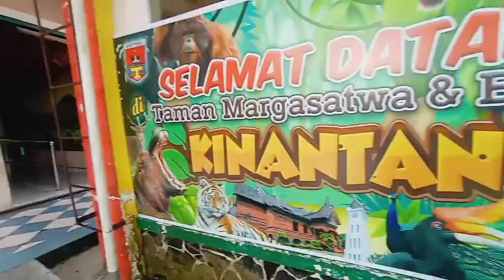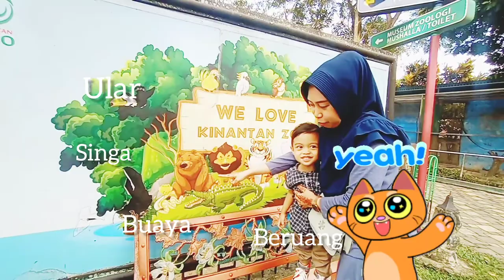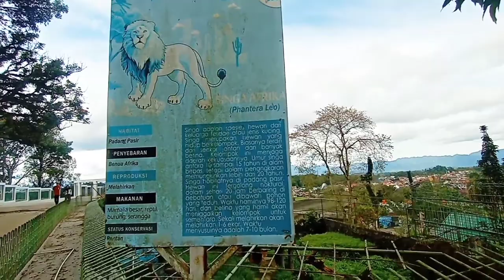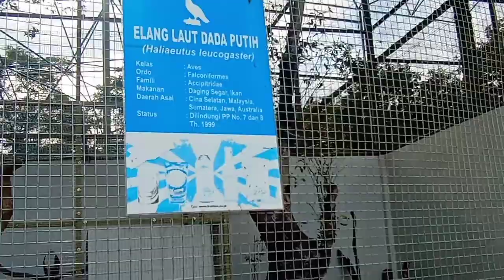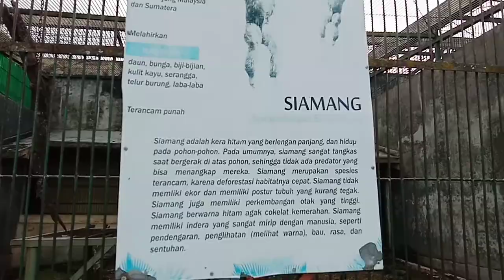Semua binatang ada di sini bestie Kinantan Zoo#kebunbinatang#jalanjalan#zoo#kotawisata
Semua binatang ada di sini bestie Kinantan zoo. kali ini zafran mau main ke kebun binatang Kinantan yang terletak di kota Bukittinggi teman teman yuk ikutan zafran berkeliling melihat lihat binatang yang ada disini ada keseruan apa aja ya bestie#kebunbinatang zoo jalanjalan traveling vlog urangminang bukittinggi kotawisata kebun binatang,kebun binatang bukittinggi 2022,kebun binatang bukittinggi,kebun binatang asli,kebun binatang animasi,animasi kebun binatang lucu,Kebun binatang burung kakak tua,
kebun binatang buaya terbesar di dunia,binatang di kebun binatang,buaya di kebun binatang,
bermain di kebun binatang,kebun binatang central park zoo,kebun binatang edukasi,
kebun binatang burung elang,Ke kebun binatang,
ke kebun binatang kita akan bersenang-senang,
ke kebun binatang lagu,Kebun binatang full,
kebun binatang ragunan zookinantan zoo bukittinggi,kinantan zoo bukittinggi sumatera barat,kebun binatang bukittinggi kinantan zoo,